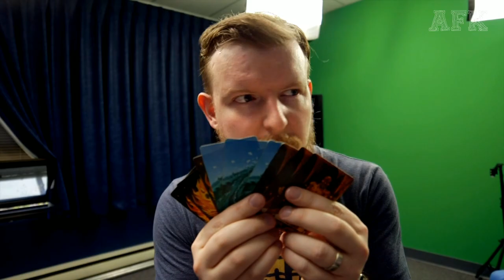AFK — Zombicide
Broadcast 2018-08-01